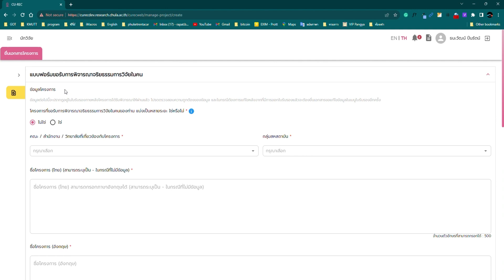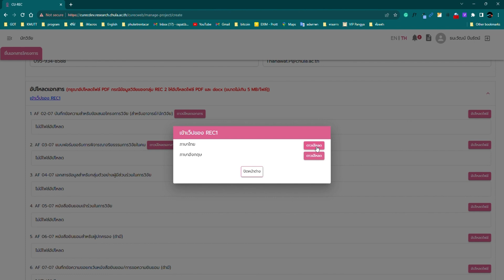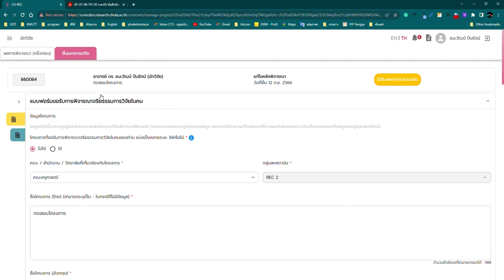วิธีใช้ระบบ CU-REC (การยื่นเอกสารเพื่อพิจารณาขอรับการรับรองจริยธรรมในคน)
การยื่นเอกสารเพื่อพิจารณา
ขอรับการรับรองจริยธรรมในคนผ่านระบบ CU-REC
โดย คณะกรรมการพิจารณาจริยธรรมการวิจัยในคน กลุ่มสหสถาบัน ชุดที่ 1
สามารถดูคู่มือการใช้การใช้งานระบบ CU-REC และดาวน์โหลดแบบฟอร์มเอกสารสำหรับผู้วิจัยได้ที่